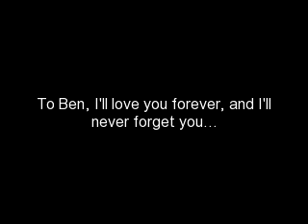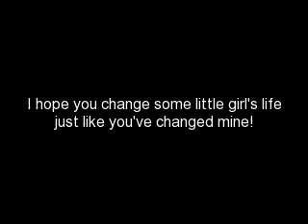Til I Forget About You~Me and Ben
looovvvee this song!!